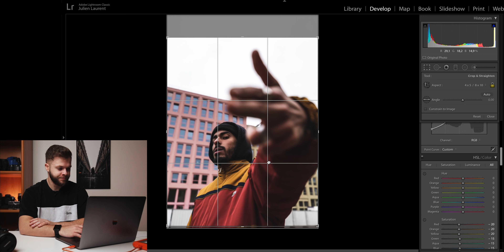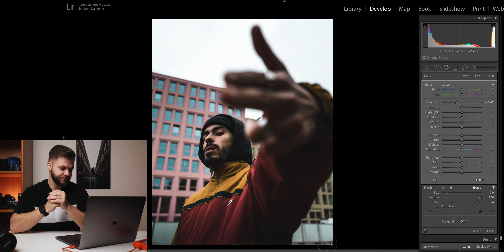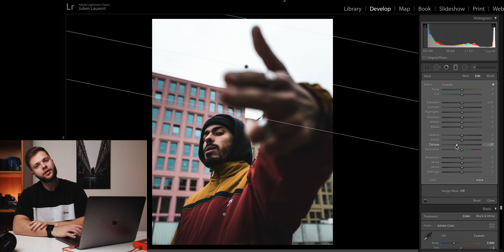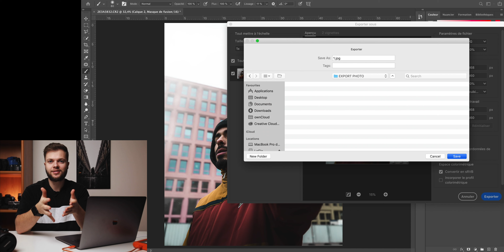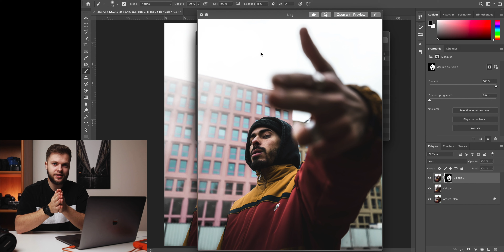Comment prendre des photos STREETWEAR ? Mon workflow complet!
Dans cette vidéo je vous explique mon workflow complet pour prendre des photos de streetwear.

Tu veux soutenir la chaine et m'aider à en faire mon activité principale ?

● Le Matos :
Ma caméra vidéo préférée
Ma caméra polyvalente préférée
Le micro vlog qu'il te faut
Le micro sony qu'il te faut
Mon objectif de vlog
Mon objectif polyvalent
Mon micro cravate préféré
Ma lumière studio
Mes tubes LED
Ma caméra d'aventure

J'attend vos retours dans l'espace commentaire.
Bon visionnage!

Peace 🙌🏼